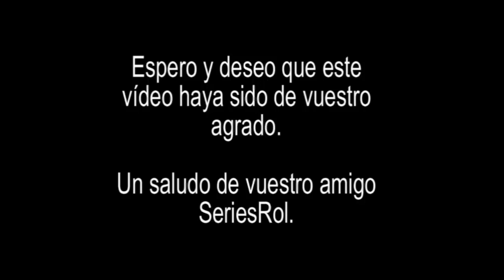Dragon Dogma Cap 16 Modo Dificil desde nivel 0 LA BATALLA FINAL | SeriesRol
Dragon Dogma Cap 16 LA BATALLA FINAL. Gameplay español comentado.